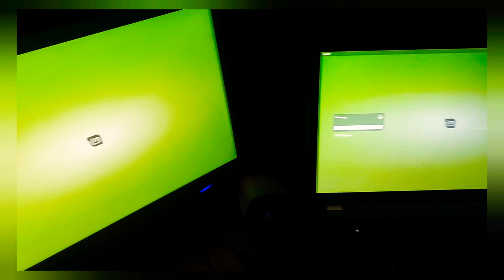Le bureau Mint 😉 - Au fait... Mint 20.1 est sortie 😜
Merci, et à bientôt ailleurs 🤙